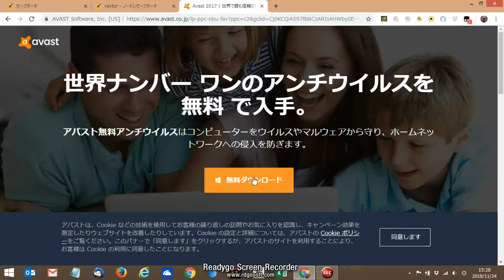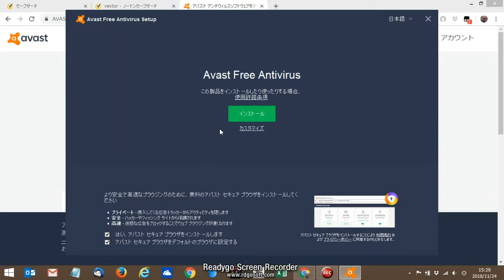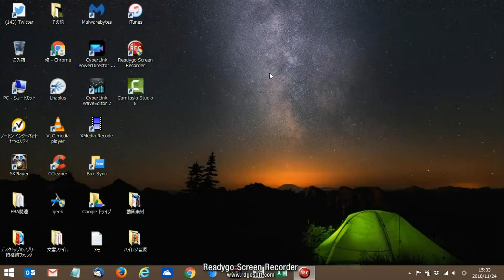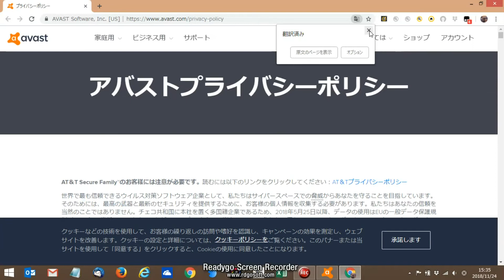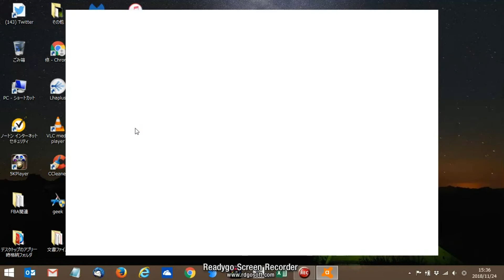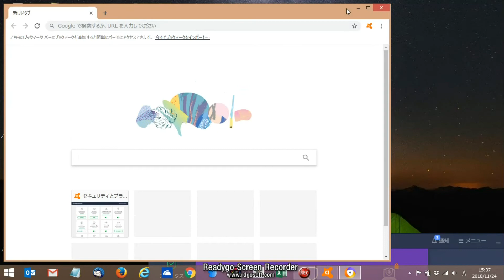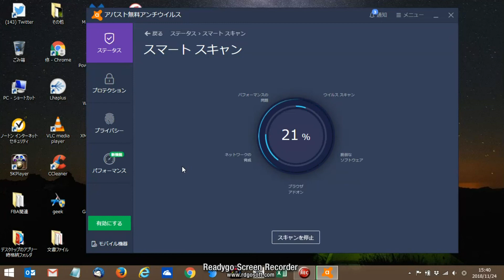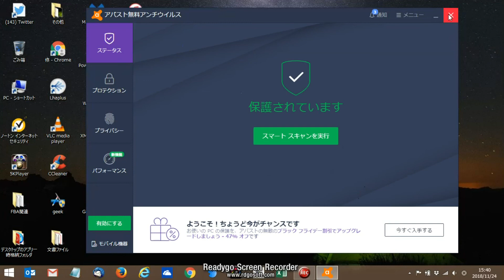無料ウイルスソフト「Avast」の使い方など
ウイルスソフト「Avast」の紹介です。基本的に無料です。有料のオプションもあります。